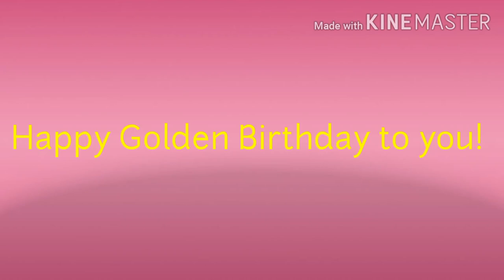A Message to GoldMoney1999 (user)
I hope he likes this birthday message I made for him!